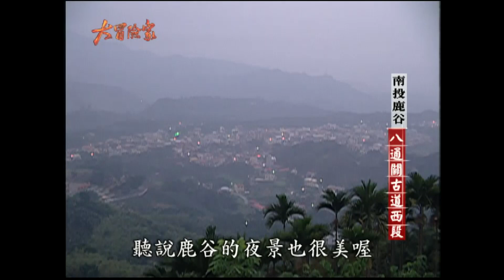【大冒險家】南投 激戰鳥踏坑瀑布（鹿穀凍頂烏龍茶／八通關古道／火山泥大餐／臥蝠藏龍神秘洞） │2003.11.24│ 203集完整版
大冒險家 203集
1. 鹿穀凍頂烏龍茶、手炒茶
2. 八通關古道鹿谷段（萬年亨衢、石觀音、鳳凰眼）
3. 玉門關火山泥大餐
4. 臥蝠藏龍神秘洞
5. 埔里衛生紙藝術品
6. 鳥踏坑瀑布群